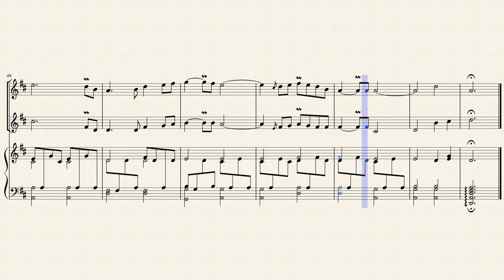"My Singing Bird" for Flute, Oboe & Harp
"My Singing Bird" (Mo Éan Amhránaíochta) is a Munster folk tune of unknown Irish origin. The words are by the Irish poetess, Edith Wheeler. The song came to the McPeakes from Cathal O'Byrne, who organised stage ceilidhs at which Francis senior played as a young man. The lyrics: "I've seen the lark soar high at morn, Heard his song up in the blue. I have heard the blackbird pipe his note, The thrush and the linnet too. But there's none of them can sing so sweet, My singing bird, as you, Ah-ah-ah-ah-ah, Ah-ah-ah-ah-ah. My singing bird, as you."

Irish traditional music is a genre of folk music that developed in Ireland. In A History of Irish Music (1905), W. H. Grattan Flood wrote that, in Gaelic Ireland, there were at least ten instruments in general use. These were the cruit (a small harp) and clairseach (a bigger harp with typically 30 strings), the timpan (a small string instrument played with a bow or plectrum), the feadan (a fife), the buinne (an oboe or flute), the guthbuinne (a bassoon-type horn), the bennbuabhal and corn (hornpipes), the cuislenna (bagpipes – see Great Irish warpipes), the stoc and sturgan (clarions or trumpets), and the cnamha (bones). There is also evidence of the fiddle being used in the 8th century.

There are several collections of Irish folk music from the 18th century, but it was not until the 19th century that ballad printers became established in Dublin. Important collectors include Colm Ó Lochlainn, George Petrie, Edward Bunting, Francis O'Neill, James Goodman and many others. Though solo performance is preferred in the folk tradition, bands or at least small ensembles have probably been a part of Irish music since at least the mid-19th century, although this is a point of much contention among ethnomusicologists.

Irish traditional music has endured more strongly against the forces of cinema, radio and the mass media than the indigenous folk music of most European countries. This was possibly because the country was not a geographical battleground in either of the two World Wars. Another potential factor was that the economy was largely agricultural, where oral tradition usually thrives. From the end of the Second World War until the late fifties folk music was held in low regard. Comhaltas Ceoltóirí Éireann (an Irish traditional music association) and the popularity of the Fleadh Cheoil (music festival) helped lead the revival of the music. The English Folk music scene also encouraged and gave self-confidence to many Irish musicians. Following the success of The Clancy Brothers and Tommy Makem in the US in 1959, Irish folk music became fashionable again. The lush sentimental style of singers such as Delia Murphy was replaced by guitar-driven male groups such as The Dubliners. Irish showbands presented a mixture of pop music and folk dance tunes, though these died out during the seventies. The international success of The Chieftains and subsequent musicians and groups has made Irish folk music a global brand.

Historically much old-time music of the USA grew out of the music of Ireland, England and Scotland, as a result of cultural diffusion. By the 1970s Irish traditional music was again influencing music in the US and further afield in Australia and Europe. It has occasionally been fused with rock and roll, punk rock and other genres.

Although originally composed for tradional instruments, I created this Interpretation of "My Singing Bird" (Mo Éan Amhránaíochta) for Flute, Oboe & Celtic or Concert (Pedal) Harp.